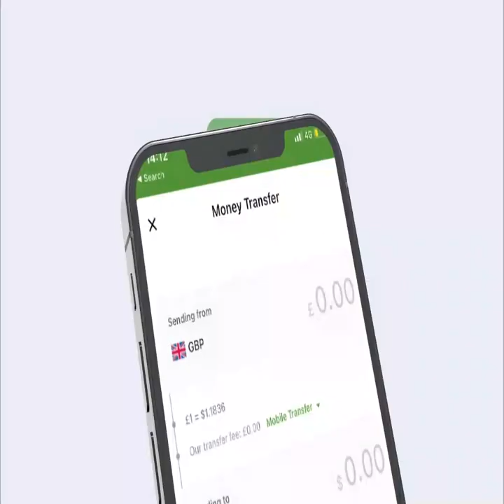"Waxa aan Warqadaa ku arkay oo nasiib daro ah rag fara badan oo fasax kum..." Xildhibaan Bile Cabdi.